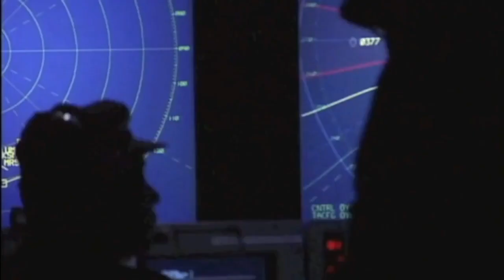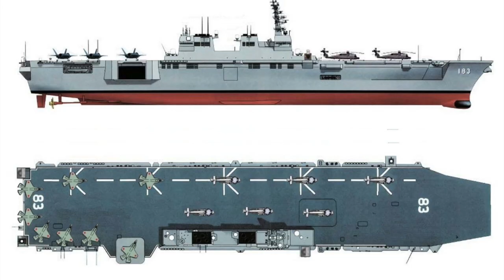ญี่ปุ่นวันนี้ โดยศนิโรจน์ ธรรมยศ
จับตากองทัพญี่ปุ่นยุคปัจจุบัน .. บทสัมภาษณ์ พันเอก ศนิโรจน์ ธรรมยศ ผู้เขียนหนังสือเรื่อง The War เส้นทางสู่สงคราม, ขุมกำลังสะท้านโลกของฮิตเลอร์, ยุทธการขจัดทรราชย์ และ สมรภูมิรบสะท้านโลกของฮิตเลอร์

ออกอากาศทางสถานีวิทยุเอฟเอ็ม 101 และสถานีวิทยุเครือข่ายกองทัพบกทั่วประเทศ